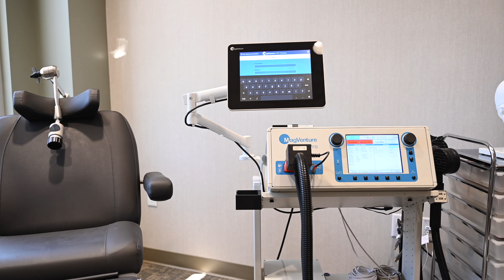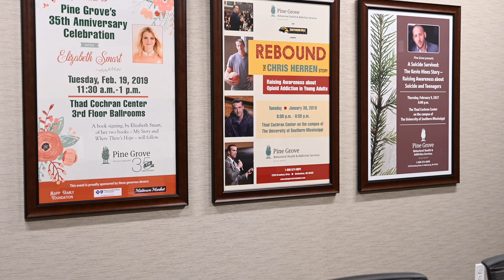Pine Grove Outpatient Services Virtual Tour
Pine Grove Behavioral Health and Addiction Services in Hattiesburg, Mississippi is known as one of the nation's most comprehensive treatment campuses.  Since 1984 Pine Grove has offered a continuum of outpatient, inpatient, and residential treatment services. The Pine Grove Mission is to be a leader in healing and changing lives by providing the highest quality behavioral health services.